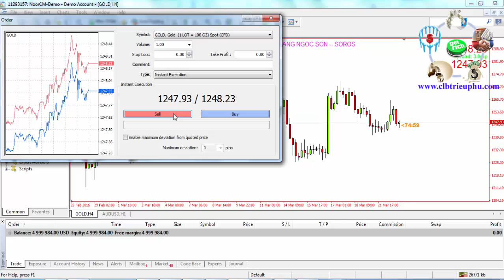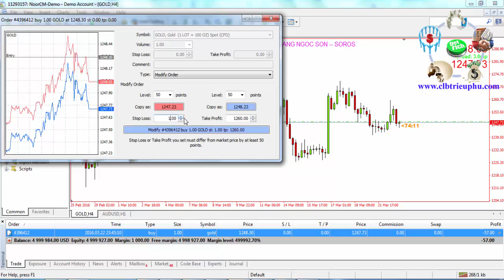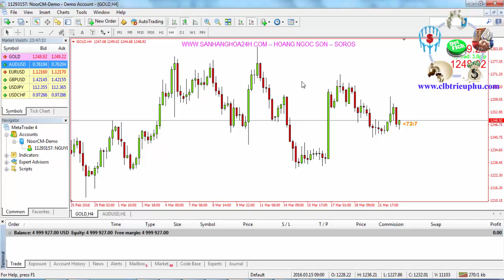Hướng Dẫn Đầu Tư Forex - Cài Đặt Phần Mềm MT4, Indicator và Templates Cho Người Mới Bắt Đầu - P2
►Giúp bạn có thể kiếm thu nhập bình quân trên 50USD/ngày :
XEM TRỌN BỘ DANH SÁCH PHÁT :
2. Review SÁCH KINH DOANH
3. [SƠN FOREX] - ĐÀO TẠO ĐẦU TƯ FOREX :
4. ĐẦU TƯ THÔNG MINH
5. Chiến Lược Giao Dịch Forex
6. Tư duy làm giàu